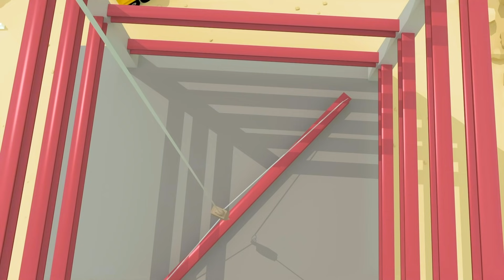Dylan The Dump Truck Song | Geckos Garage | Song Compilation | Nursery Rhymes & Kids Songs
Join Gecko as he sings The Dump Truck Song with his friend Dylan the Dump Truck.  If you love construction vehicles, you'll love this kids song from Gecko's Garage.

00:00 Dylan The Dump Truck Song
01:58 Sammy The School Bus Song
04:03 Gecko’s Old MacDonald Had A Farm
05:48 5 Rainbow Buses V2
07:26 Rainbow Recycling Truck
09:42 Rainbow Baby Truck Where Are You?
12:11 5 Muddy Trucks
14:20 Drive The Bus
16:21 Construction Site Song
18:24 5 Little Dumper Trucks